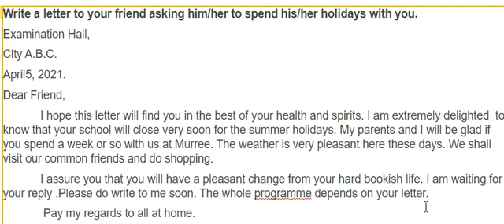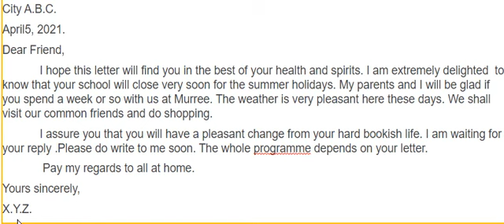English 7 letter to friend to spend holidays with you